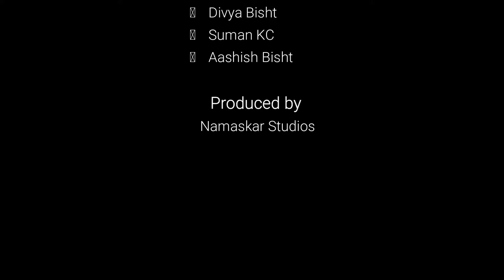Can You Guess These Easy Vegetables Name || NamaskarUnit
yo link ma gayera tapai haru le hamro channel lai search garna saknuxa.